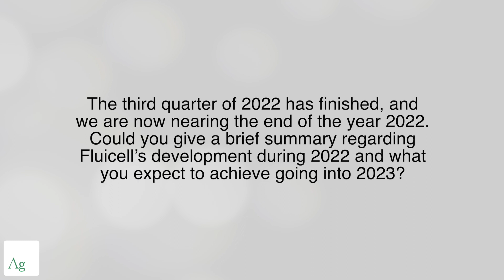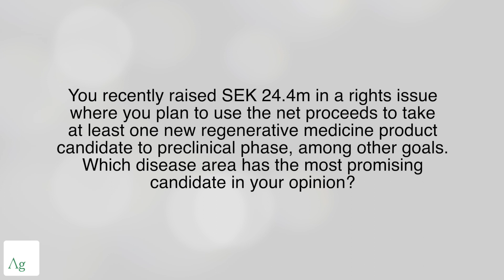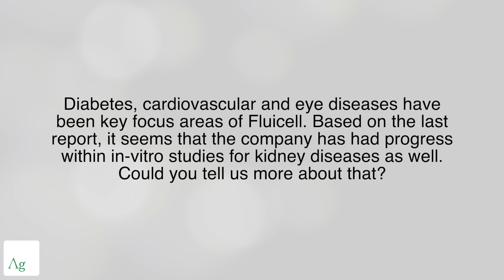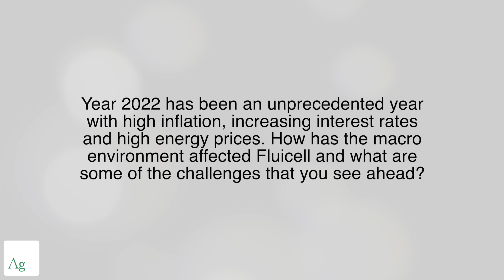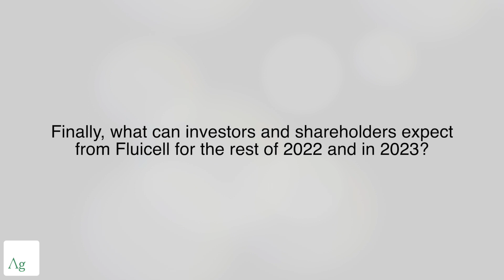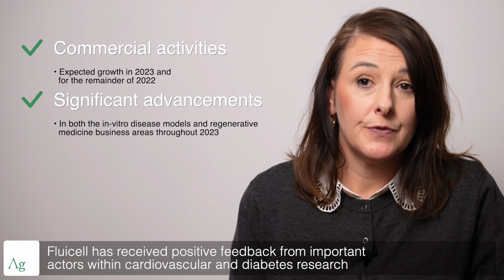Interview with Fluicell's CEO Victoire Viannay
Analyst Group interviews Fluicell's CEO Victoire Viannay in conjunction with
the companys Q3-report.

00:13 - The third quarter of 2022 has finished, and we are now nearing the end of the year 2022. Could you give a brief summary regarding Fluicell’s development during the quarter and what you expect to achieve going into 2023?

02:48 - You recently raised SEK 24.4m in a rights issue where you plan to use the net proceeds to take at least one new regenerative medicine product candidate to preclinical phase, among other goals. Which disease area has the most promising candidate in your opinion?

04:05 - Diabetes, cardiovascular and eye diseases have been key focus areas of Fluicell. Based on the last report, it seems that the company has had progress within in-vitro studies for kidney diseases as well. Could you tell us more about that?

05:53 - Year 2022 has been an unprecedented year with high inflation, increasing interest rates and high energy prices. How has the macro environment affected Fluicell and what are some of the challenges that you see ahead?

07:13 - Finally, what can investors and shareholders expect from Fluicell for the rest of 2022 and in 2023?